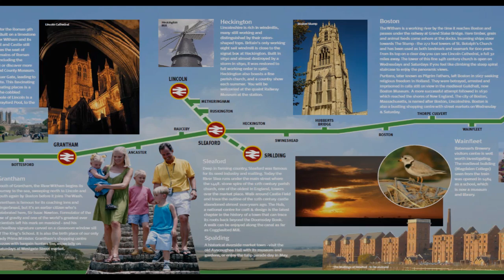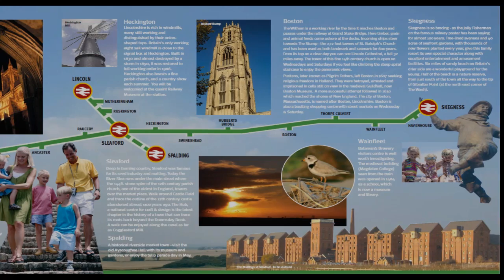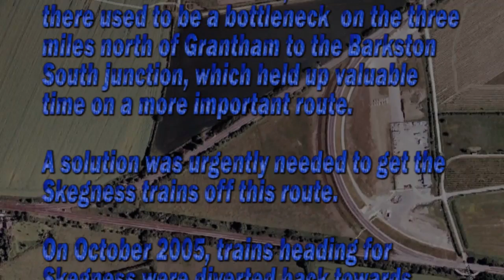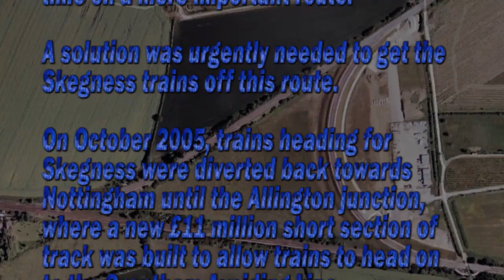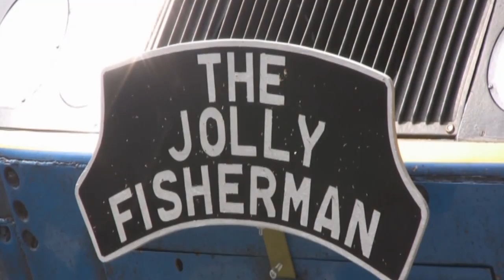The Poacher Line: Nottingham to Skegness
A few stills and Video along the Nottingham to Skegness Railway Line